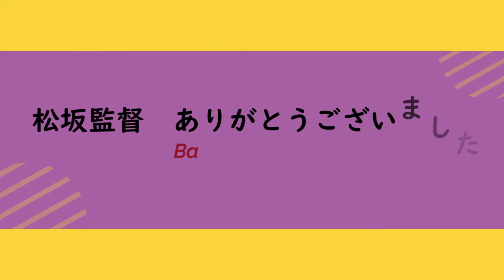千葉県館山市 学童野球 「館山リトルエンジェルス 松坂監督インタビュー